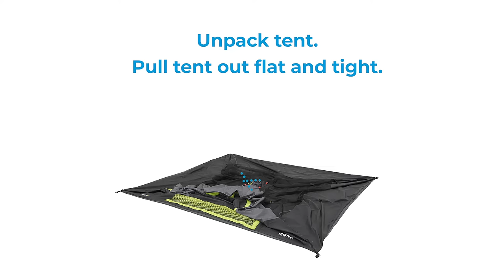CORE Equipment 6 Person Lighted Dome Tent Setup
Setup the CORE Equipment 6 Person Lighted Dome Tent in minutes with these easy steps.